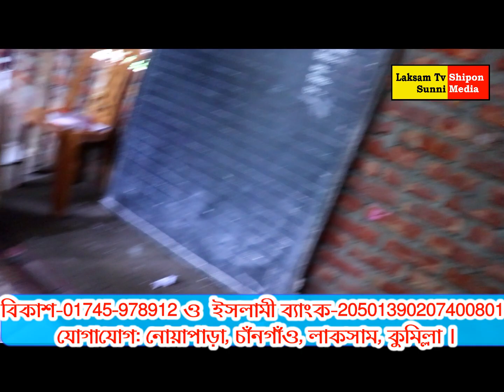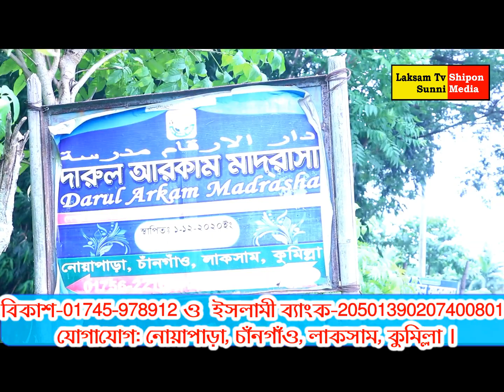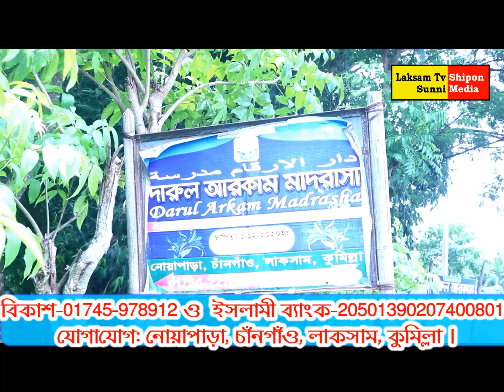দারুল আরকাম মাদরাসার ছাত্র- ছাত্রীর পড়ালেখা ও মাদরাসা ভিডিও | Laksam Tv Shipon Sunni Media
Cover Topics:
 দারুল আরকাম মাদরাসার ছাত্র- ছাত্রীর পড়ালেখা ভিডিও হিফজ বিভাগ, নূরাণী বিভাগ,১ম, ২য়, ৩য়, ৪থ, ৫ম বিভাগ সকলের পড়াশুনা ভিডিও ও মাদ্রাসার পুরো ভবনের ভিডিও সাবাই ভিডিওটি দেখবেন এবং সবাই সহযোগিতা করুন সহযোগিতার জন্য স্কেনে দেওয়া নাম্বারে যোগাযোগ করুন ধন্যবাদ ।

Welcome to the Laksam Tv Shipon Sunni Media Channel

Lectured by: Md: S A Nur Alom
Video Location:Darul Arkam Madrasha Noyapara Laksam Comilla
Owner & Editor: Md Sohidul Islam (Shipon)
Call From 09 in the morning to 09 at night
Uplode Studio: Maa Babar Doya Studio & Abdullah Computer Nairpar

🔹Assalamu Alaikum
Welcome To Sunni Family Laksam Tv Shipon Sunni Media, Laksam Tv Shipon Sunni Media Has Gained a Lot Of Popularity In The World In The Last One Year With The Response Of Bangladesh. Laksam Tv - Shipon Sunni Media Is One Of The Top Recording Centers For Expresing Islamic Talent Through Social Media. Our Sole Purpose Is To Guide The People To The To Ahl-e-Sunnat Wal Jamaat.

🔹Notice:
It Is The Work Of Our Family To Bring Every Message Of Sunni Aqeedah To The World. So That All The Muslims Of Bangladesh Can Come Under The Banner Of Sunnis And Gain The Satisfaction Of Allah And His Messenger (Saw).